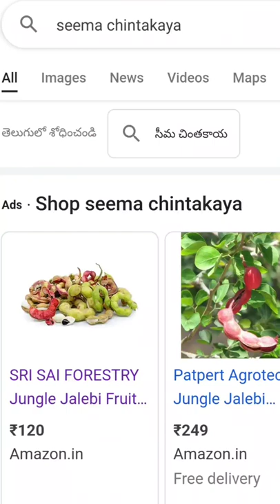Seema Chintakayalu | సీమచింతకాయలు | Village Style